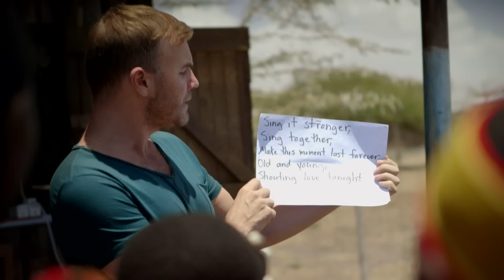Sing - Gary Barlow & The Commonwealth Band featuring Military Wives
Order Stronger Together, the new album from the Military Wives out November 5th 2012: Amazon HMV Play Sainsbury's

Sing - by Andrew Lloyd Webber and Gary Barlow.

The video for Sing, the official song of the Diamond Jubilee. Performed by the Military Wives with Gareth Malone and musicians from across the Commonwealth including the Royal Solomon Islands Police Force Band, Sydney Symphony Orchestra, Slum Drummers from Kenya's Kibera slum, African Children's Choir and many more.

Recorded at Abbey Road studios and also on location in Australia, Kenya, Jamaica and the Solomon Islands, find out the full list of performers

Sing:

Some words they can't be spoken only sung
So hear a thousand voices shouting love

There's a place, there's a time
In this life when you sing what you are feeling
Find your feet, stand your ground
Right now the world is listening to what we say

Sing it louder, sing it clearer
Knowing everyone will hear you,
Make some noise, find your voice tonight
Sing it stronger, sing together
Make this moment last forever
Old and young
Shouting love tonight

To sing we've had a lifetime to wait
And see a thousand faces celebrate

You brought hope, you brought light
Conquered fear, it wasn't always easy
Stood your ground, kept your faith

Old and young
Shouting love tonight

To hear a thousand voices shouting love
And light and hope

Decca Records will donate a minimum of 30p per CD sold and 40p per digital album sold to the Queen Elizabeth Diamond Jubilee
Trust, UK registered charity number 1145640.

Gary Barlow's 'On Her Majesty's Service' was released on June 25th - a DVD of the documentary that follows the making of 'Sing'.